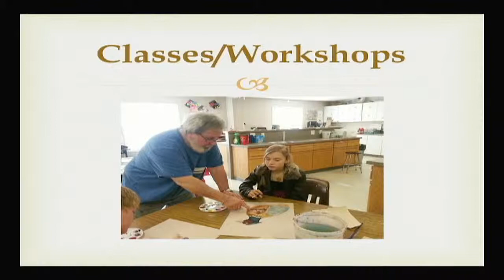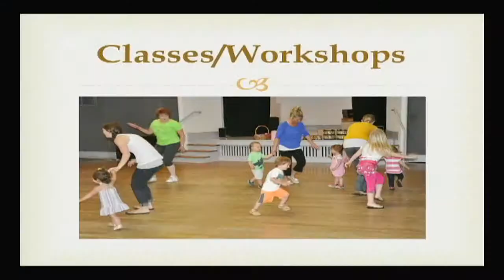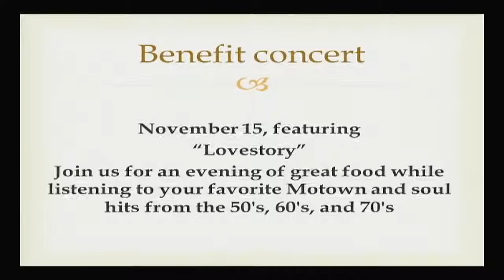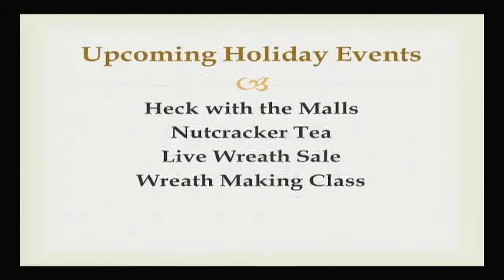QAC Arts Council Fall Happenings! fun things to do!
Lots of fun events, workshops and classes at happening this fall at the Arts Council in Centreville. Fun thing for all ages! for more information.